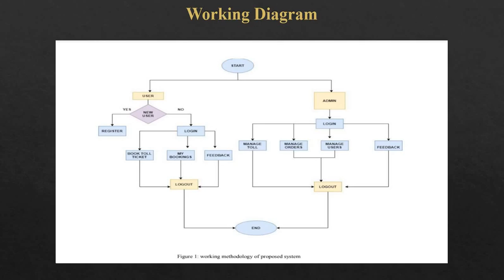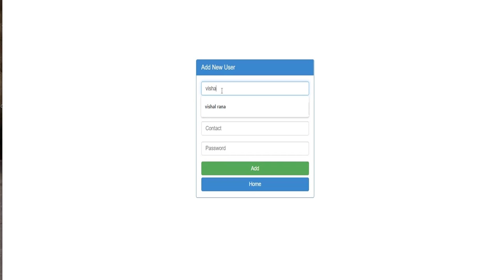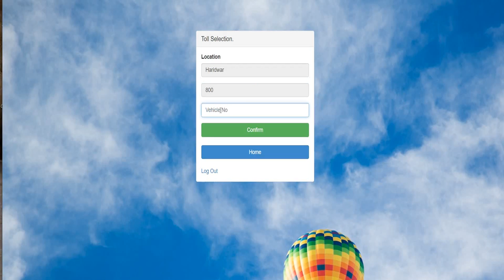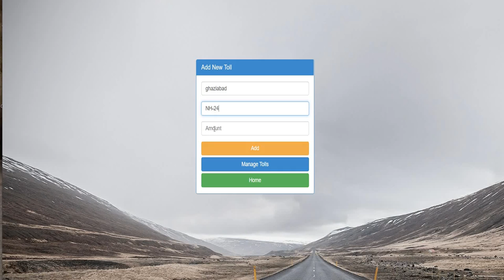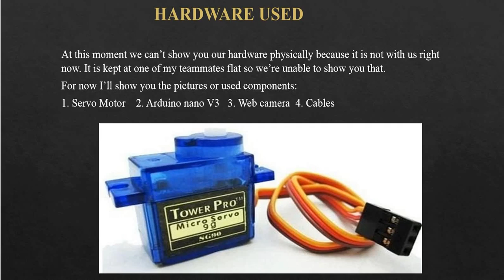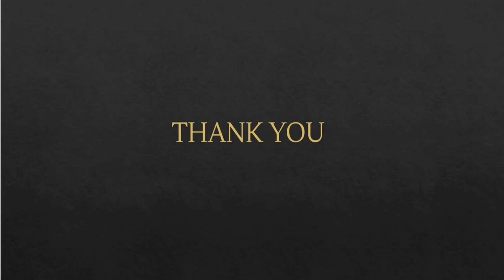Project(2016CSEPID46)-Demonstration(ONLINE TOLL TAX PAYMENT SYSTEM)